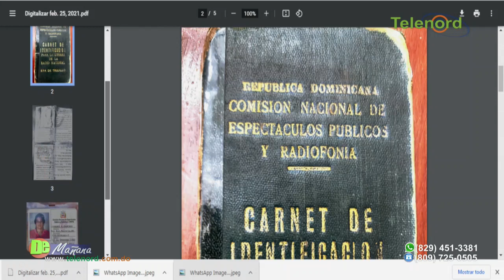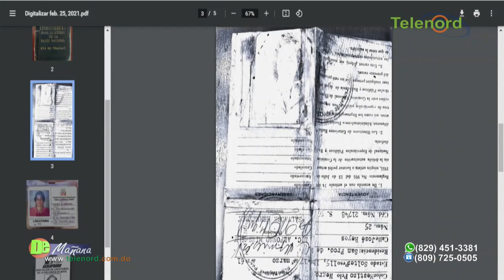La historia de la radiodifusión en San Francisco de Macorís lo cuenta Amado Jose Rosa